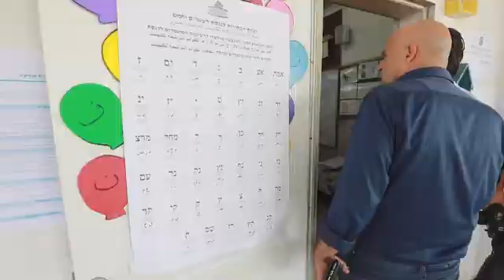Arab leader casts vote in Israeli election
RESTRICTION SUMMARY:
ASSOCIATED PRESS
Maghar - 1 November 2022
1. Mansour Abbas, leader of the United Arab List, arriving with wife and daughter at voting station surrounded with media
2. Mid of Abbas at voting station
3. Abbas holding the United Arab List ballot
4. Various of Abbas  with ballot and voting
5. Various of Arab voters arriving at polling station and casting ballots
STORYLINE:
Israeli Arab politician Mansour Abbas cast his vote on Tuesday in the northern village of Maghar in the country's fifth election in less than four years.
The leader of the United Arab List is seen as a possible dealmaker when it comes to forming a new coalition.
The voices of Israel's Palestinian citizens are often drowned out or delegitimized in the country's noisy politics.
Yet in the upcoming general election, they could hold the key to breaking an entrenched political deadlock.
The country remains as divided as ever over former Prime Minister Benjamin Netanyahu's fitness to serve while he faces corruption charges.
Polls show those numbers haven't budged. What could tip the scales is the vote of the one-fifth of Israelis who are of Palestinian descent.
High turnout could swing the elections in favor of Netanyahu's opponents, while a drop could pave the way for Netanyahu's return.